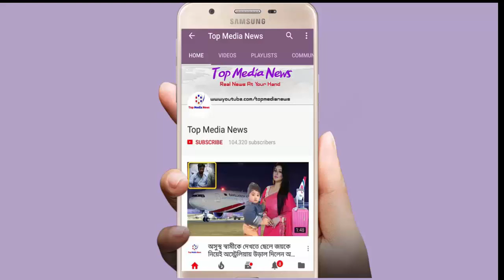শিরোপা জয়ের পর তামিমকে নিয়ে যে গোপন কথা ফাঁস করলেন নাফিসা কামাল!!